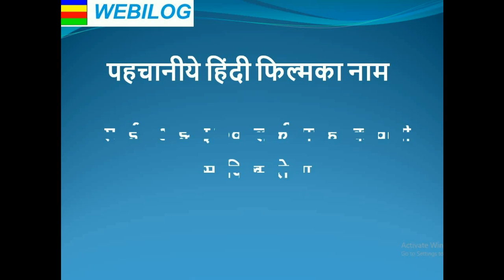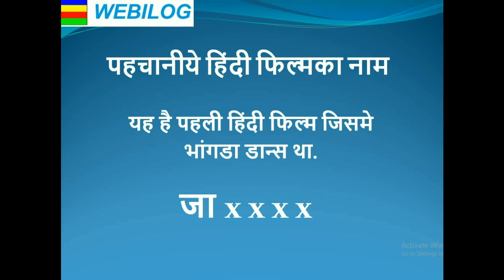हिंदी फिल्मका नाम पहचानीये.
बहुतही मजेदार क्विझ.
हमारे चॅनेल को सबस्क्राईब करना ना भूले.